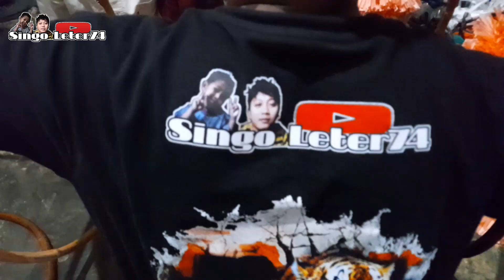PEROSES PEMBUWATAN CAN MACANANA SINGO LETER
peroses /pembuwatan /can macanan  /singo leter